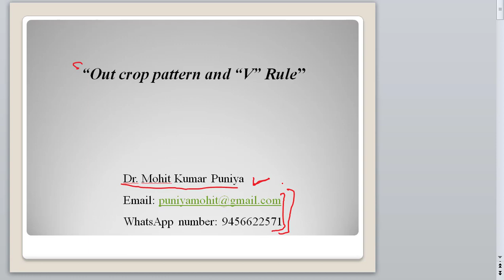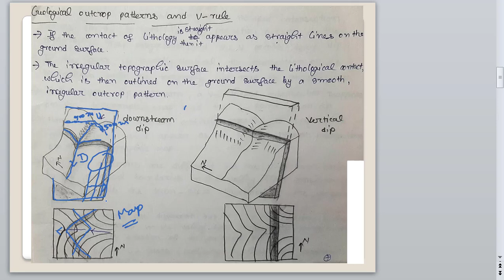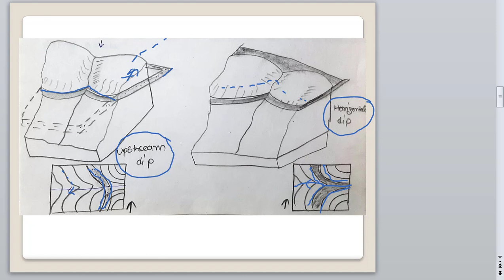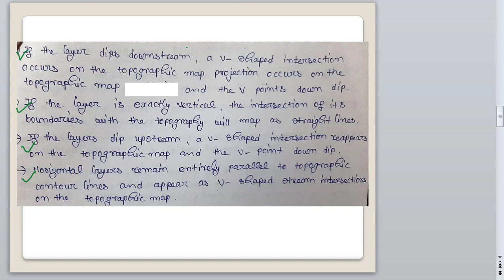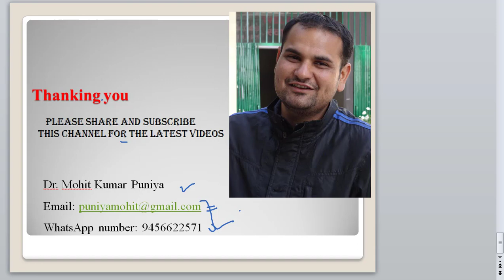Geology: Outcrop pattern and V rule Geology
In this lecture, i have described different outcrop pattern, V-rules and how to calculate the dip direction of beds with respect to the contour lines and river flow direction. How to calculate the apparent dip, true dip and thickness of beds in different conditions.